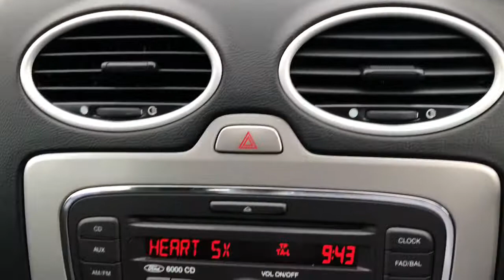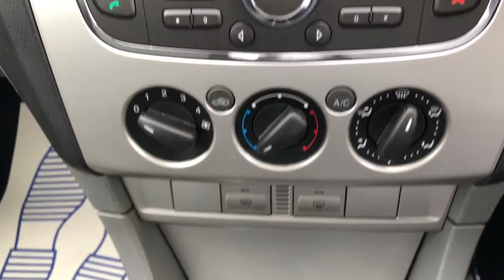Ford Focus ZEtec In Metallic Silver